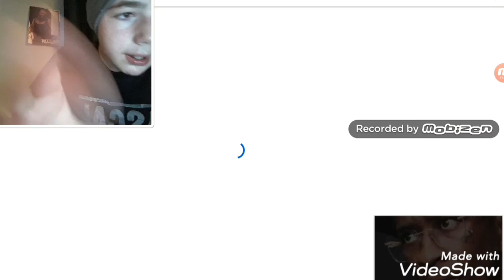Reacting to rappers best and worst songs